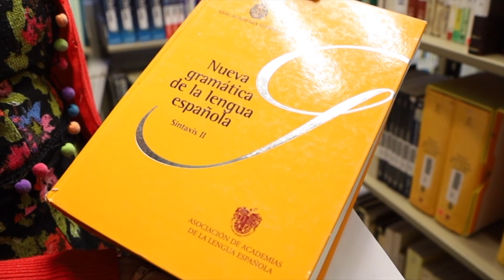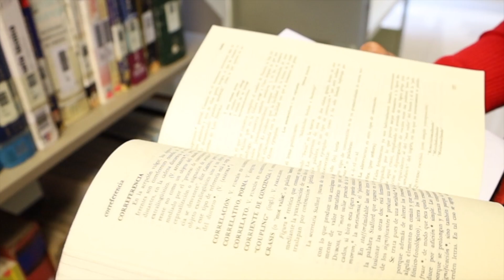🙋🏻‍♀️🔬 Celene García Ávila, investigadora propone abordar el cambio climático en textos literarios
La doctora afirma que es necesario abordar el tema del cambio climático desde las aulas, ya que es importante crear consciencia a través del conocimiento interdisciplinario